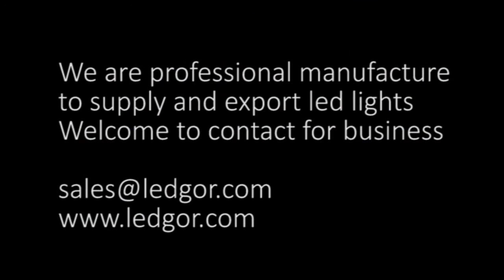Addressable led strip Ferris wheel project | Ledgor